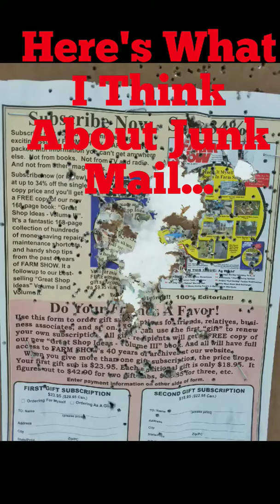How to Get Rid of Your Junk Mail!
Don't throw it away! Junk mail makes great targets!
*Practice firearm safety at all times and always shoot in a safe environment.*